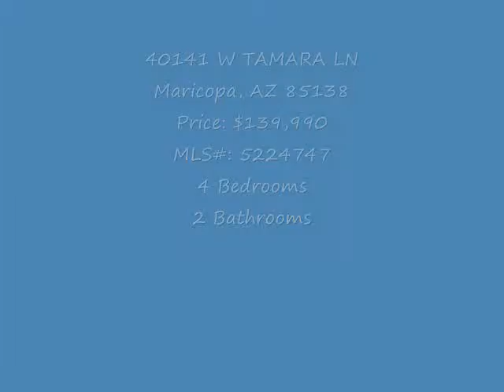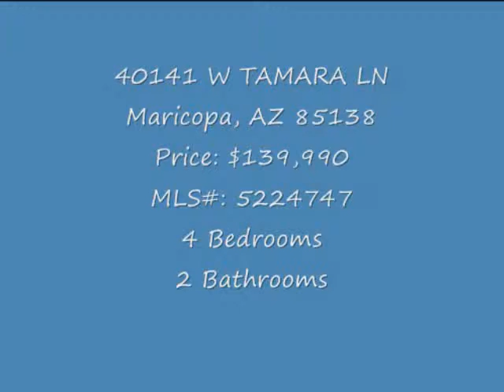40141 W TAMARA LN Maricopa, AZ 85138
FRESHLY PAINTED living, dining, kitchen and hall this move in ready home is in a great location and Is MOVE IN READY!! This spacious 4 bedroom, 2 bath home boasts great entertaining space. Plenty of counter space with large kitchen island. With just under 1900 square feet all on one level, this home features new paint, beautiful cabinetry, ceiling fans in all rooms, low E windows, low maintenance landscaping, garage door opener and much more! Located in a beautiful master planned community, this well established neighborhood offers baseball, soccer, community pool, splash pad, basketball, volleyball, shaded tot lots and walking/running trails. Walking distance to community college, shopping and TONS MORE!